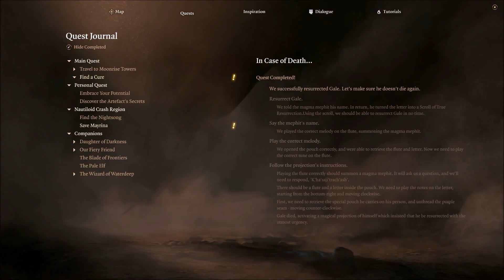Baldurs Gate 3 Part 18 - Gale Death and Scroll of True Resurrection